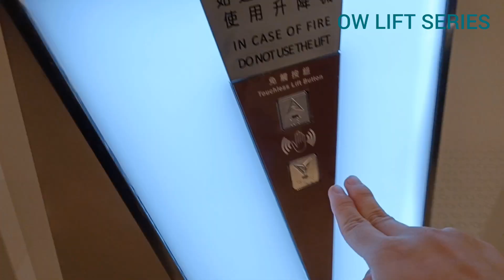屯門V City 51號升降機 V City Tuen Mun Lift NO.51